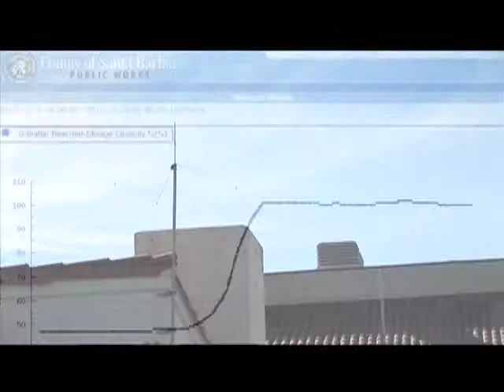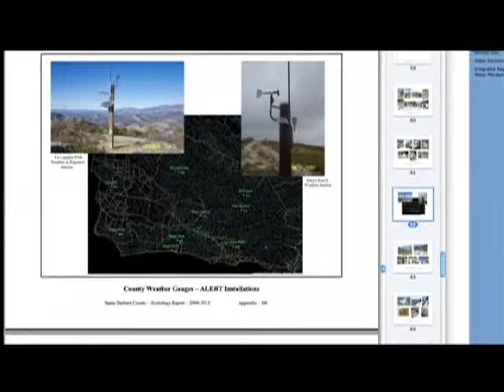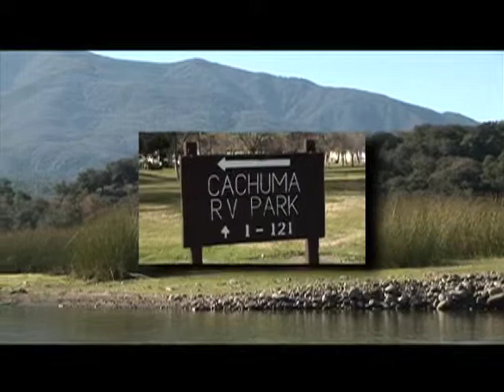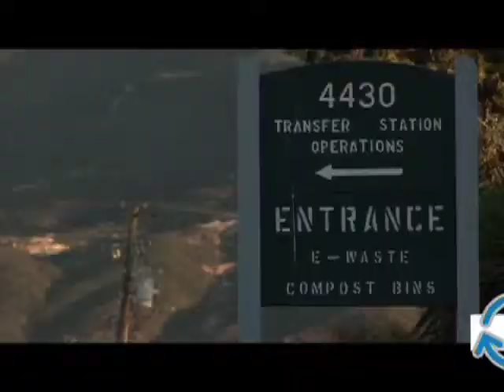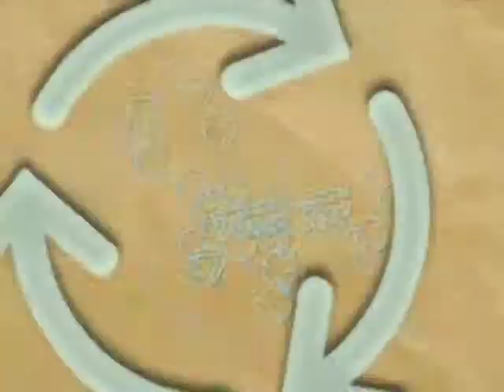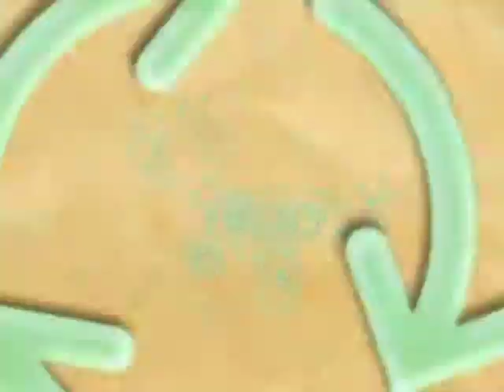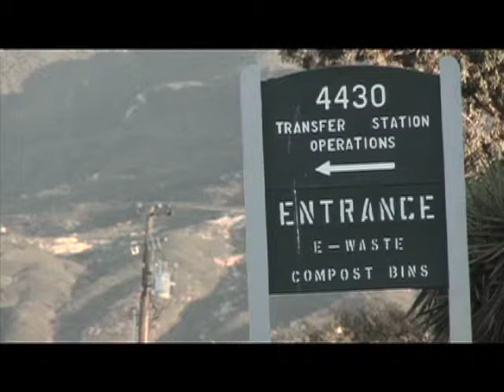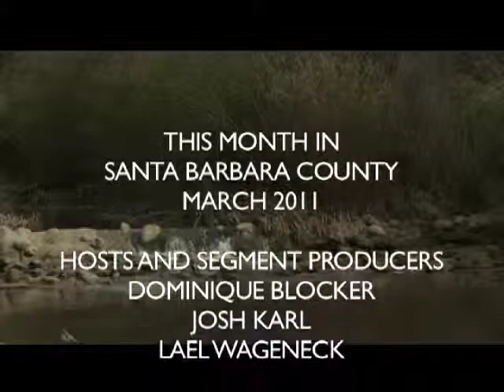This Month in Santa Barbara County - March 2011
This Month in Santa Barbara County - March 2011. This episode features stories on the Art Commission's "Whose Woods These Are" poetry reading, Kids Day at the Santa Barbara International Film Festival, the Poetry Out Loud recitation competition, the County's rain gauge system and a piece on where your trash goes.